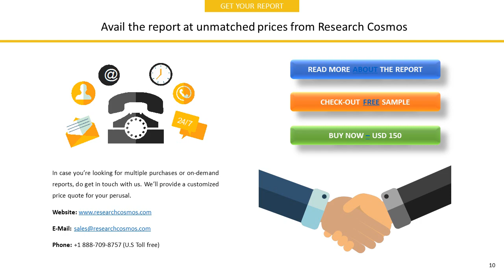HELLENIC PETROLEUM S.A.Company Profile and Tech Intelligence Report, 2018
The report HELLENIC PETROLEUM S.A.Company Profile is a detailed document covered company’s Overview, History, SWOT Analysis, Products/Services, Facts, Financials, Key Executives, Competitors, Tech Intelligence, IT Outsourcing, IT Management, Recent Developments and Strategy Evaluation.